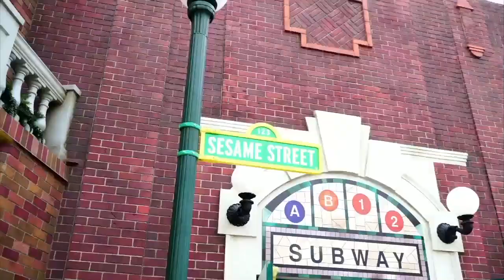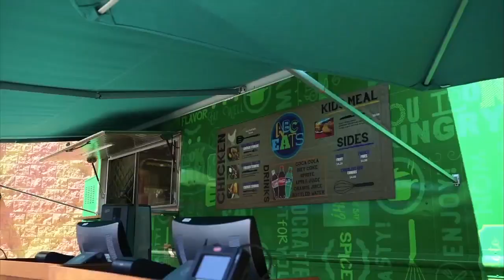Seaworld | Morning Blend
We talk about what is new at Seaworld.